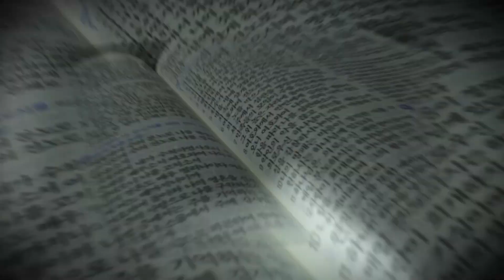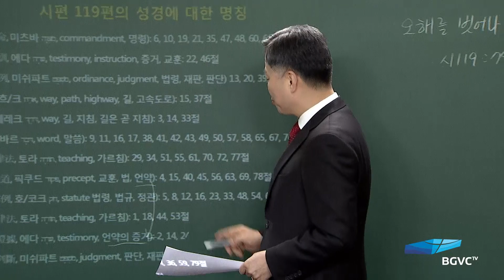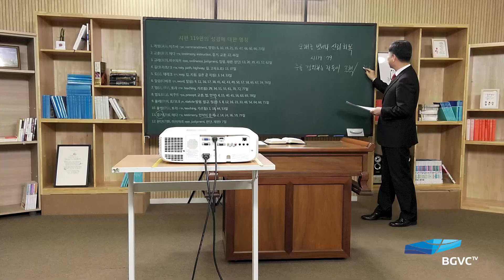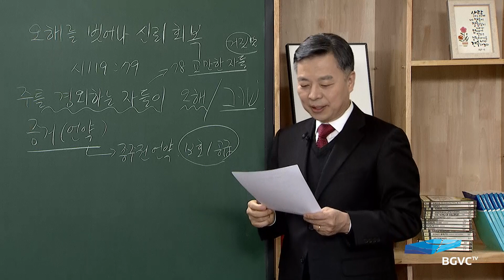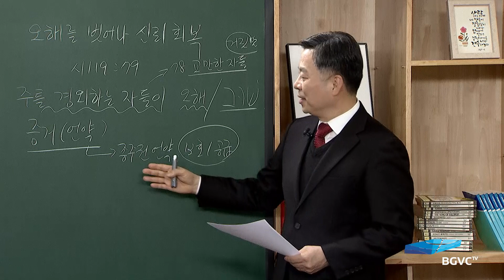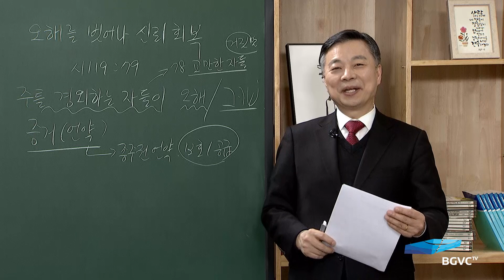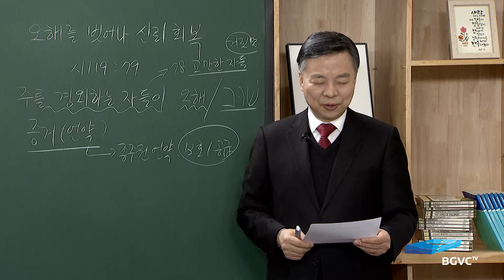[가정예배] 성경 중의 성경, 시편119편 시리즈 -73강-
2021년 12월 8일 새벽기도회
오해를 벗어나 신뢰 회복
시편 119:79

- 성경봉독
- 말씀 강론
- 말씀 적용
- 합심기도 및 개인기도
- 주기도문